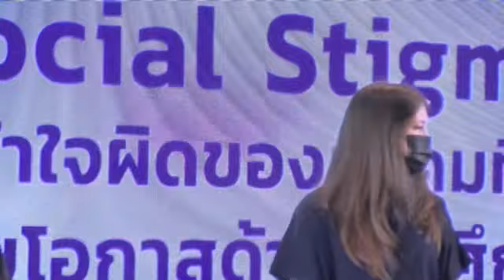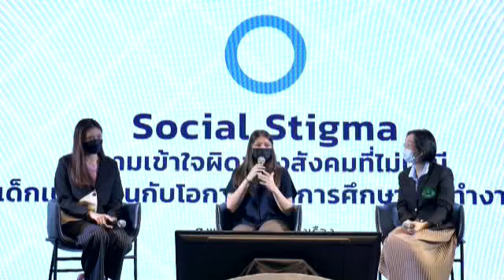02 Social Stigma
ผู้เป็นเบาหวานชนิดที่1 สามารถใช้ชีวิตได้ปกติ ดังตัวอย่าง น้องนิด และน้องมารีน่า เป็นเบาหวานชนิดที่1 ตั้งแต่อายุ 8 ปี และขณะนี้ เป็นตัวแทน young leaders in diabetes ของประเทศไทย ในสมาพันธ์เบาหวานนานาชาติ